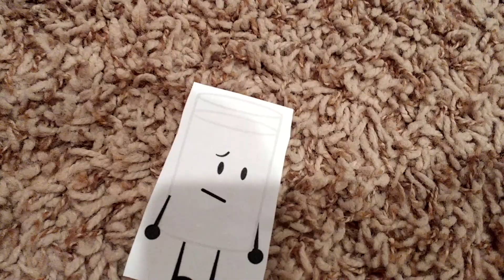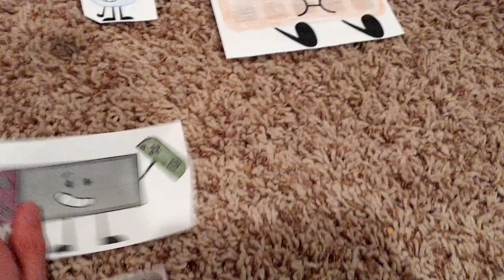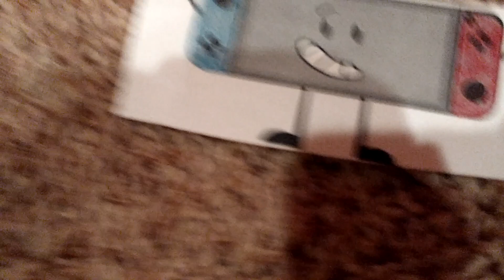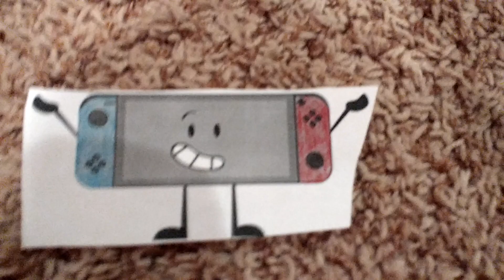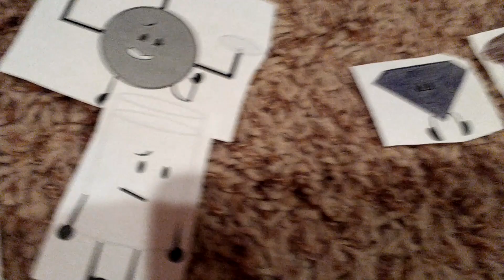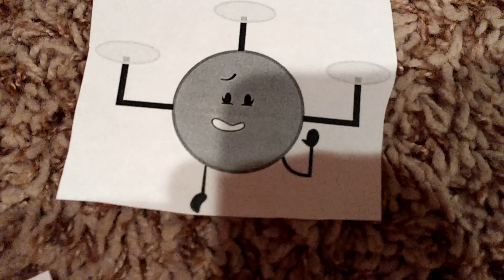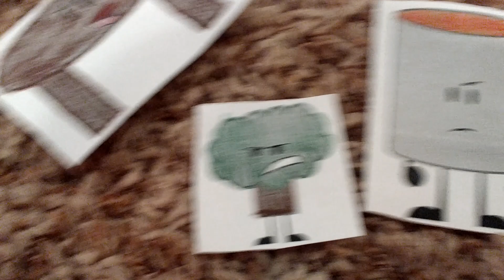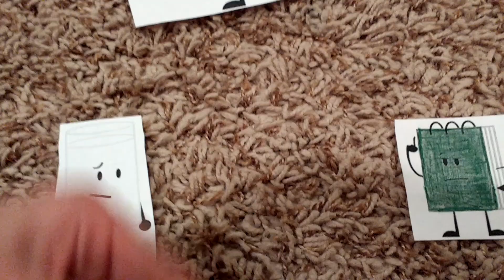BFGI2 2 Contestants UFE are in the description.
I'm sorry I had to cut it out due to storage issues. I'll try to make more room. Anyway Sugar Rush is UFE.

Vote for one of these people in Pez's Team...